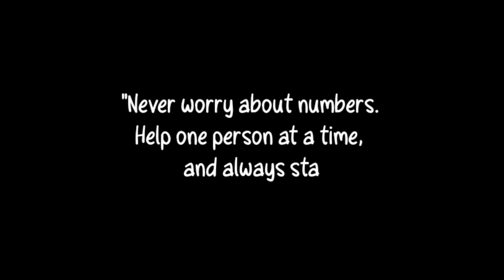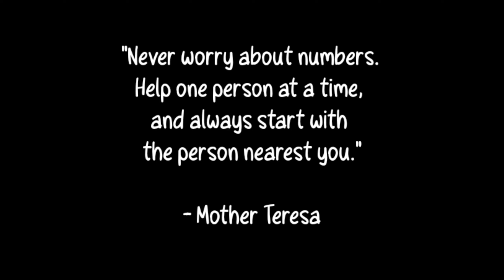KUYA ROBERT NAG UULING SA ISLA SABI NG BUNSONG ANAK !